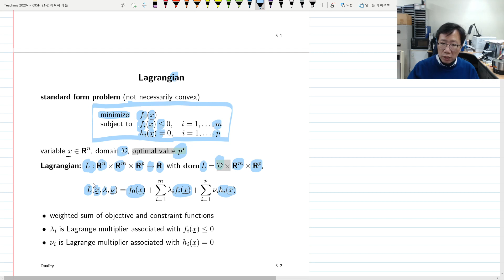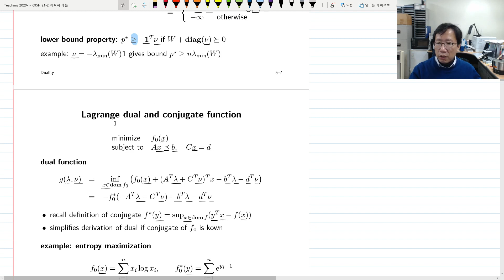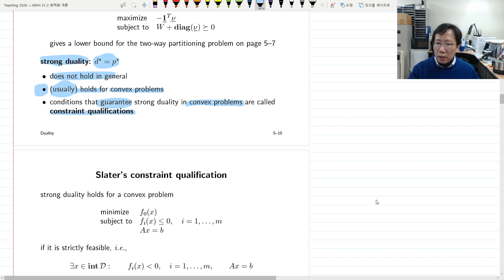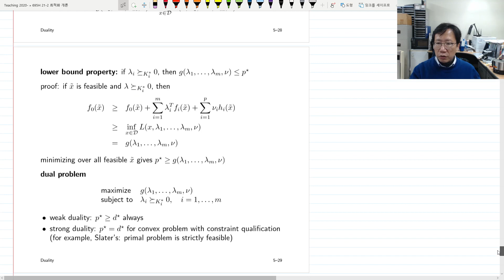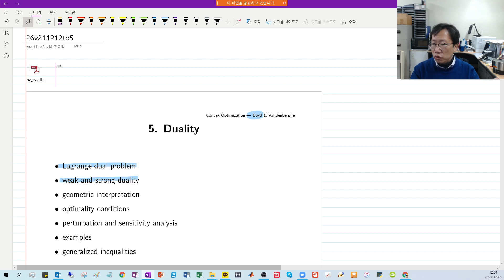26 2021 12 09 11 03 42 EECE695H 최적화 개론 (2021-2)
Justification of unconstrained-problem interpretation of Lagrange/KKT conditions
- STEP 1: min to minmax
- STEP 2: apply minimax inequality
- STEP 3: relax Omega to D
- STEP 4: apply FONC
Lagrange dual function
- primal and dual problem
- primal and dual variables
- primal and dual optimal solutions
Weak and Strong duality